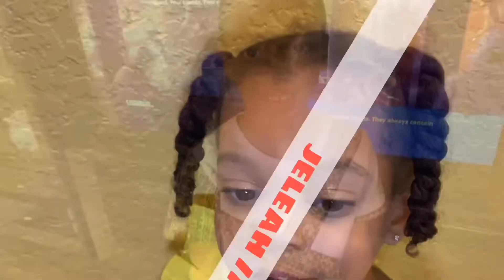POOL DAY || SUMMER DAY | KIDS FUN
The kids having fun on a hot summer day